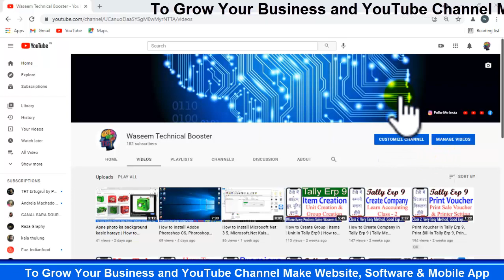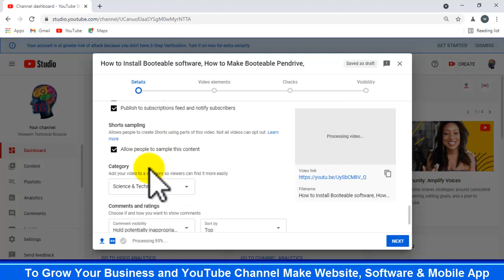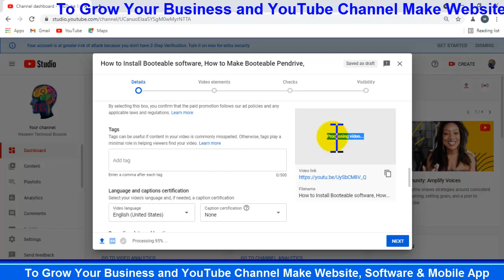how to upload video on youtube